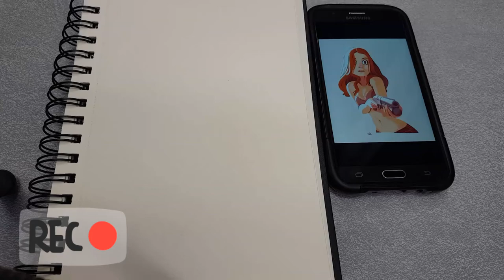How to Draw Kate Mara: Day #175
Drawing Basics Class on SkillShare

Musician: @iksonofficial